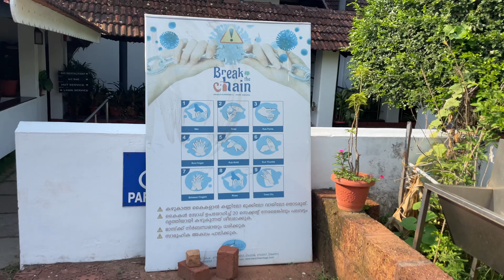Adai boat la poram da! | mangrove forest Kerala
This video is all about my boating experience to mangrove forest in Kerala